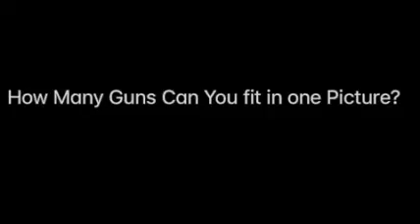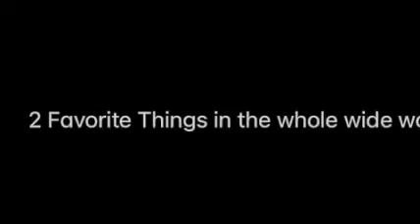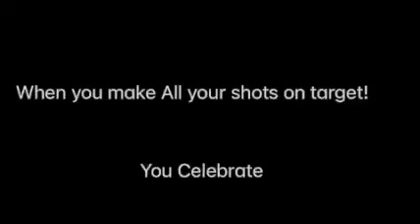Live In The Moment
This Episode Gaona & I focused on a few fundamentals of proper hand grip, stance and breathing while firing these weapons.

Gaona’s advice to anyone dealing with any form of mental illness or simply stressed out is try your very best to focus on the moment at hand. Live in the presence because the past can never be changed and the future is rarely ever in our control. So, live in the moment!!

We shot the glock19